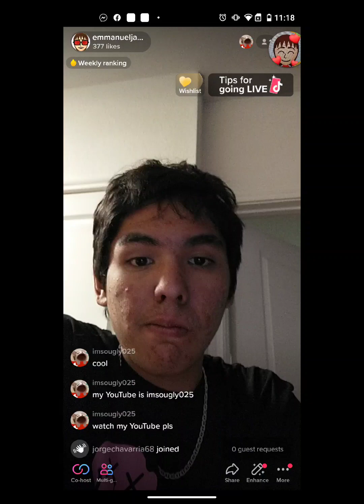Cartoon Characters Super Show April 30, 2022